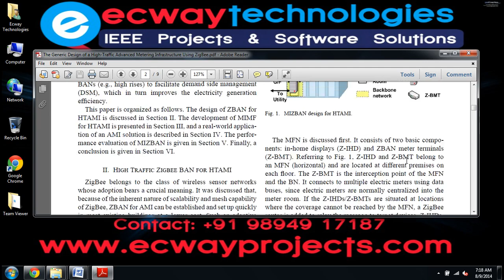The Generic Design of a High Traffic Advanced Metering Infrastructure Using ZigBee